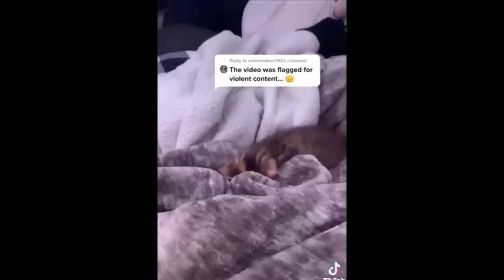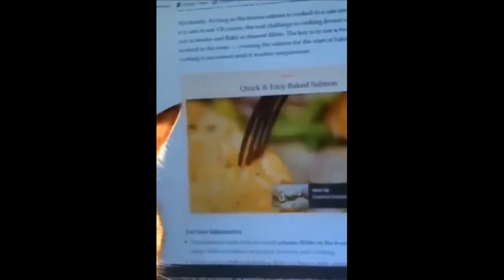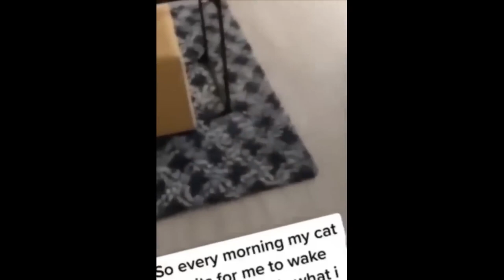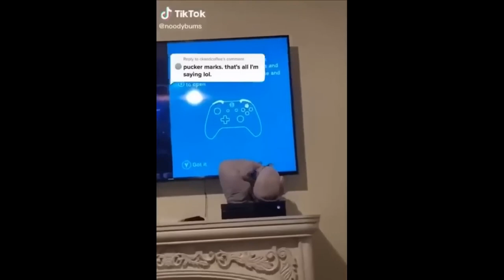2 HOUR FUNNY CATS COMPILATION 2023 Cute and Funny Cat Videos to Keep You Smiling HD